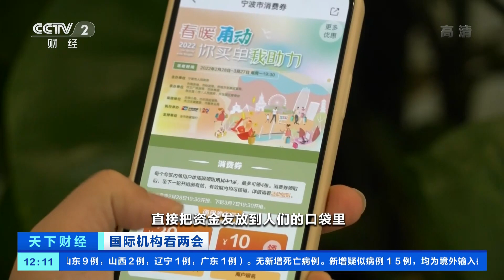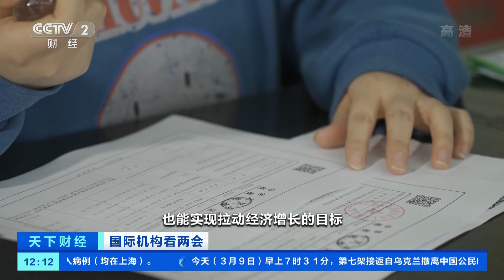[天下财经]国际机构看两会 世界银行中国局局长：财政政策适度发力 提振今年中国经济增长|CCTV财经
国际机构看两会·世界银行中国局局长：财政政策适度发力，提振2022年中国经济增长。